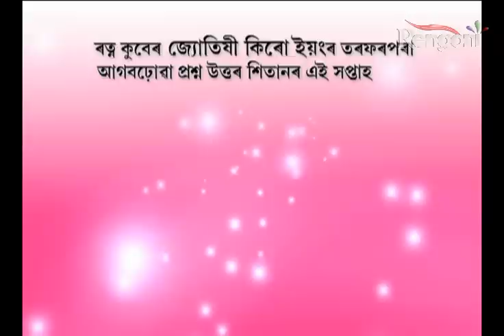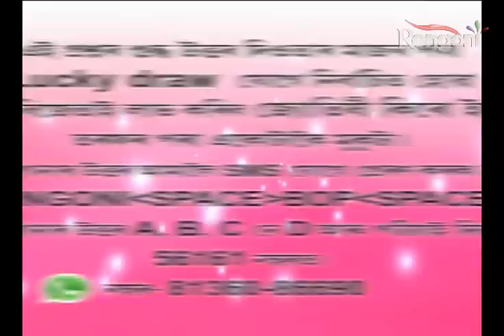Beharbari Outpost Epi 684 P 3